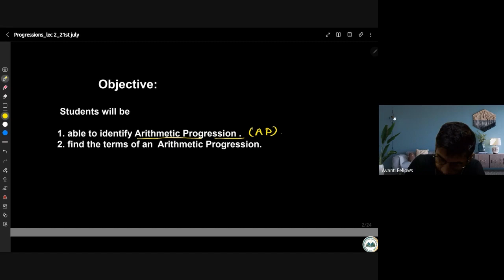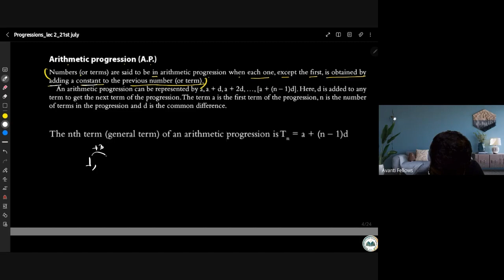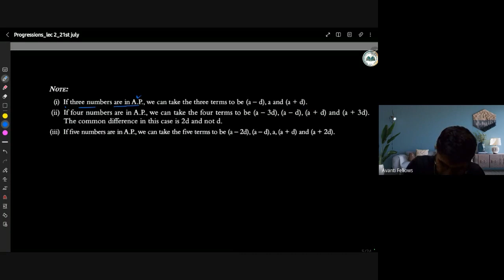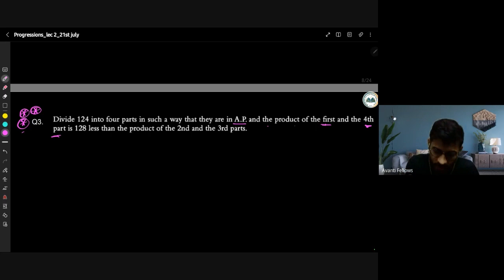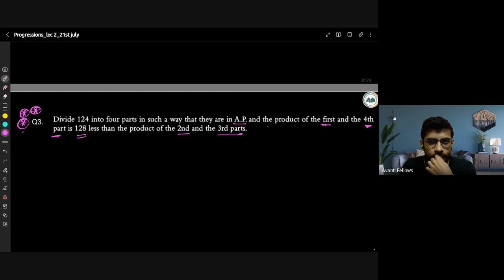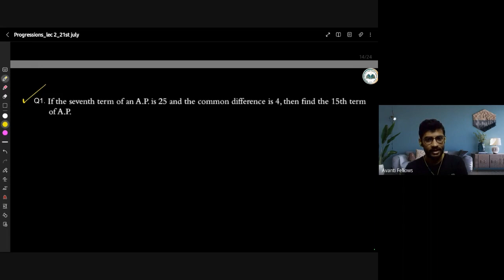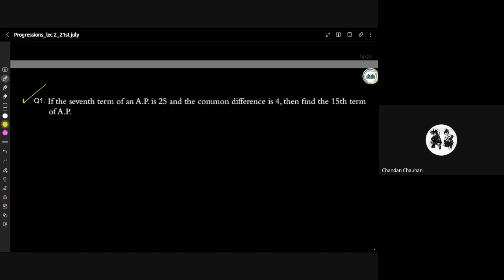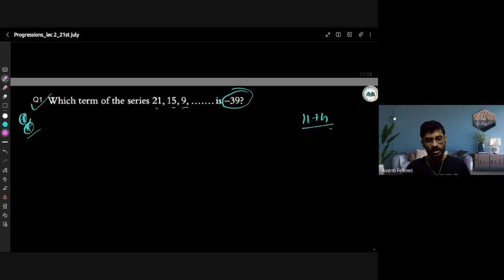10 B02 Maths (2023-07-21)